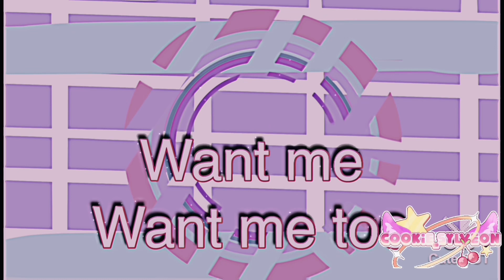Tell me! Gacha meme 💖